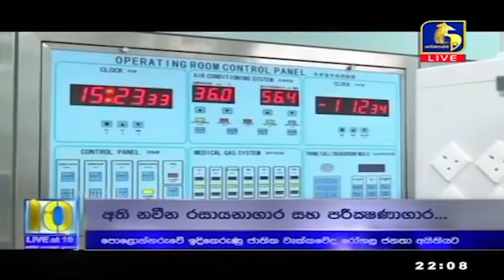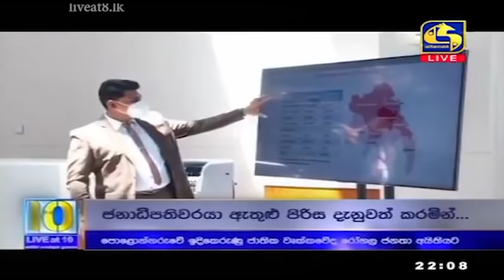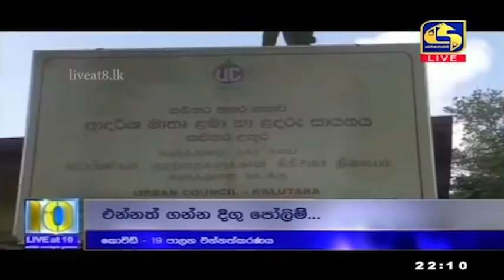Live at 10 ප්‍රධාන ප්‍රවෘත්ති විකාශය - 2021-06-11